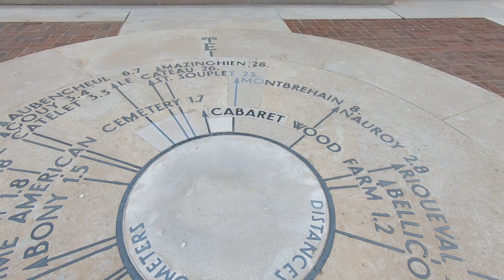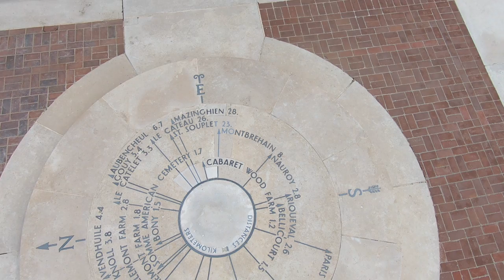RS500 fRANCE DRONE FLIGHT wHITE CLIFFS OF FRANCE RS500 fRANCE DRONE FLIGHT wHITE CLIFFS OF FRANCE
RS500 fRANCE DRONE FLIGHT wHITE CLIFFS OF FRANCE